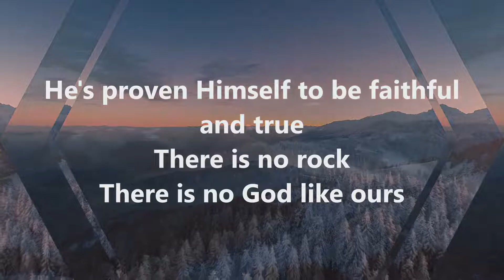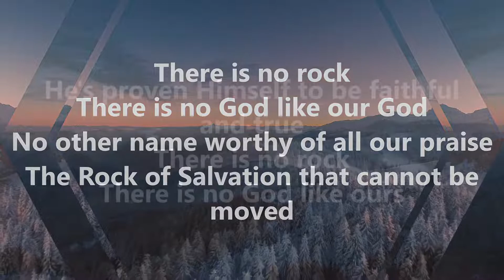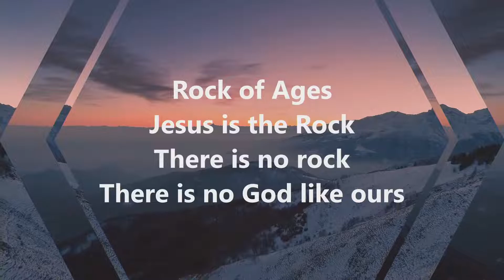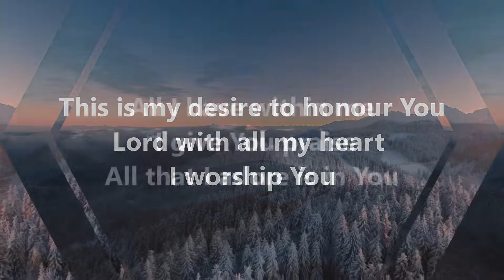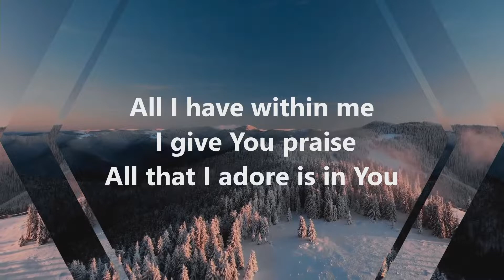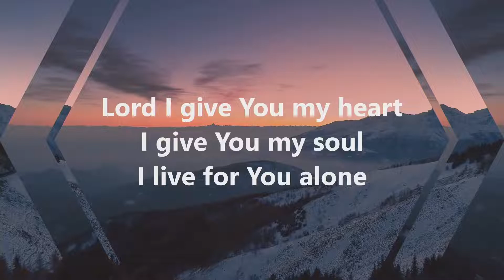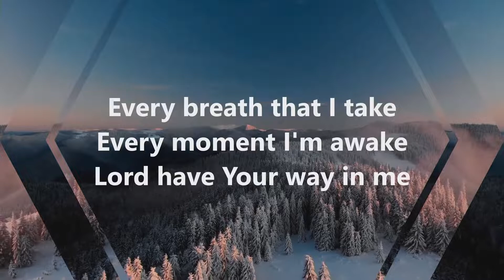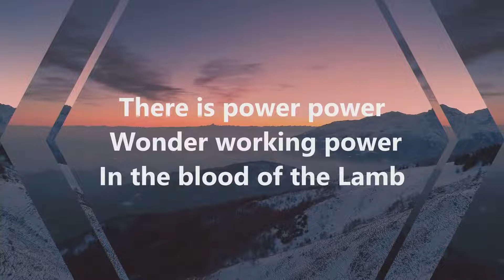Get Your Armour On - Part 3 | 26/06/2022 | Pastor Theo Alexandrou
Welcome to the The Potter's House St Marys Livestream!

Services are held at 6/40 Phillip St, St Marys 2760 NSW,
Sundays at 10:30am and 6pm, Wednesdays at 7:30pm

We pray God speaks to you through the service!